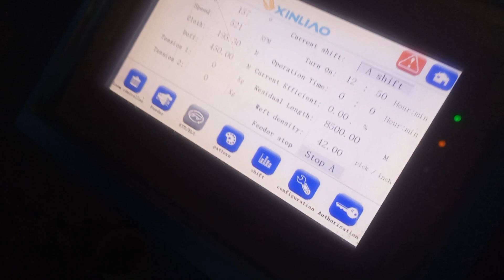Art of weaving कपड़ा कैसे बनता है | how to make clothes in Surat waterjet looms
कपड़ा कैसे बनता है || how to make clothes in Surat ||

फैक्ट्री में कपड़ा कैसे बनाया जाता है
फैक्ट्री में कपड़ा कैसे बनता है
कपड़ा कैसे बनाया जाता है